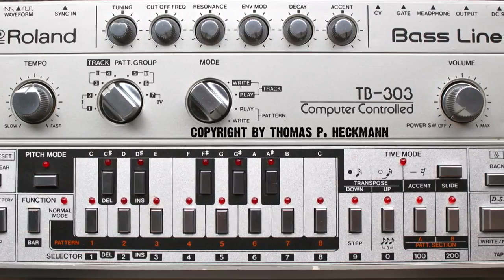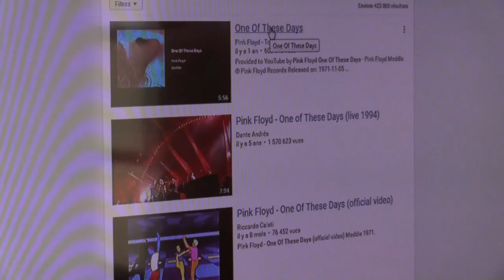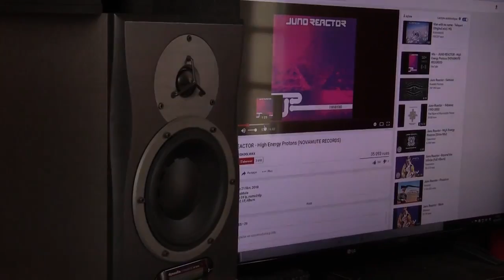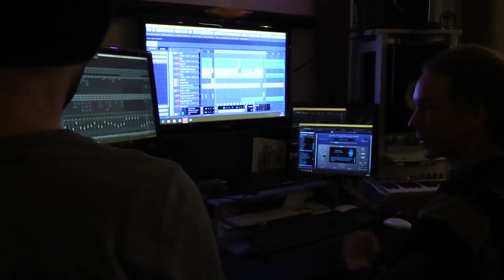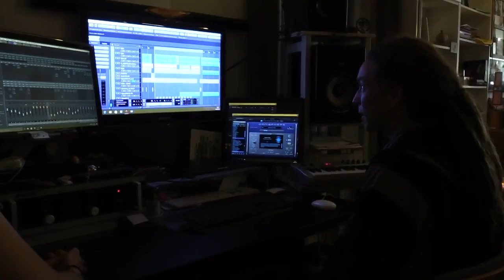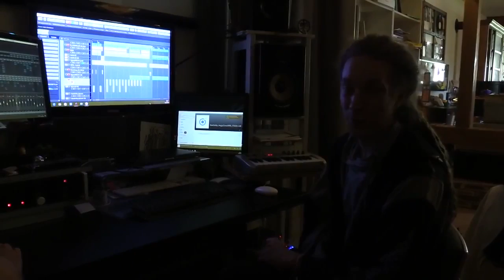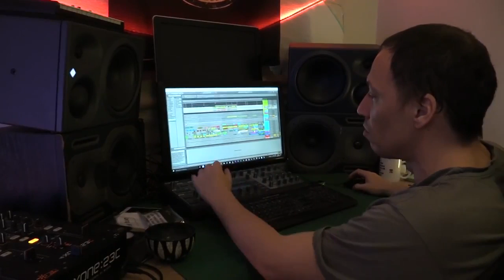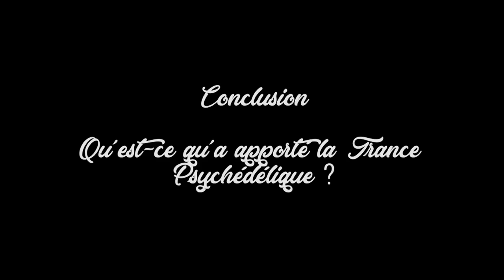Documentary Introduction to Psychedelic Trance. ( By Elias Henni )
This was a documentary made few years ago, it is in French... but Youtube now put some subtitles, and I will probably spend some time this week to translate them better as it is sometimes...ununderstable ;) .

Psychedelic Trance is an underground electronic music appeared in the 90s. It has for origin a cultural crossroads, between the trance music , the psychedelic music, and the electronic music. First parties on the beach to Goa until festivals gathering thousands of people as Ozora and Boom, it developed as one goes along, both by its evolution musical and technological.

To explain this vast and complex universe, 4 protagonists of the movement are going to follow one another to introduce this major phenomenon that is Psychedelic Trance.

Documentary presented and realized by Elias Henni